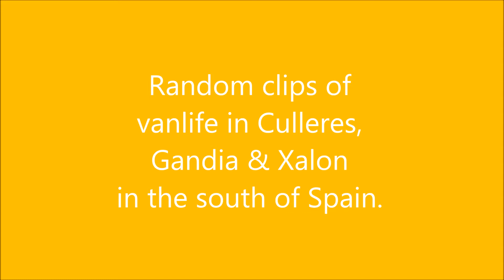VW Campervan Tour _ Culleres, Gandia & Xalo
Full-time vanlife in Culleres, Gandia and Jalon (Xalo) in the south of Spain.

VW T3 /T25 Transporter that is being converted into a spacious modular campervan on a tight budget.